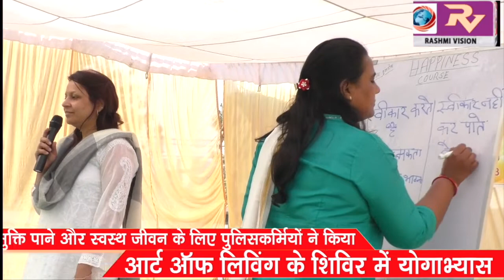तनाव से मुक्ति पाने और स्वस्थ जीवन के लिए पुलिसकर्मियों ने किया योगाभ्यास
तनाव से मुक्ति पाने और स्वस्थ जीवन के लिए पुलिसकर्मियों ने किया आर्ट ऑफ लिविंग के  शिविर में योगाभ्यास